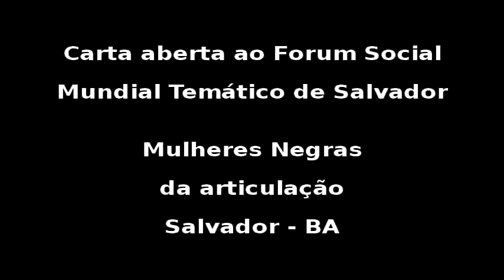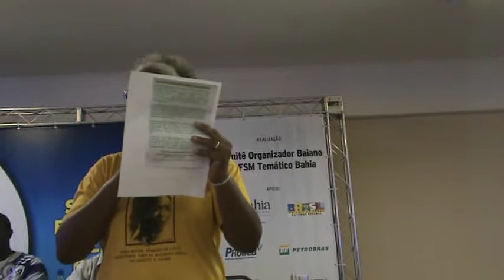Mulheres do Alto das Pombas exigem atenção dos governos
Em Carta Aberta dirigida ao Fórum Social Mundial Temático de Salvador, elas criticam relação do poder público com demandas históricas das comunidades negras.